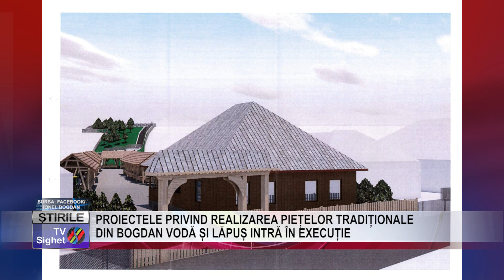02 PROIECTELE PRIVIND REALIZAREA PIEȚELOR TRADIȚIONALE DIN BOGDAN VODĂ ȘI LĂPUȘ INTRĂ ÎN EXECUȚIE